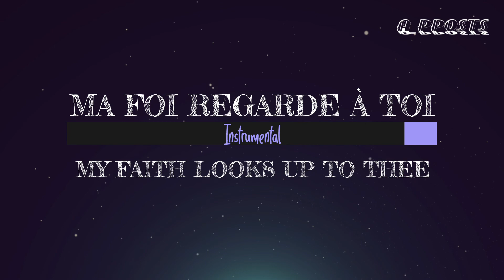MA FOI REGARDE A TOI | Instrumental | PRIERE ET MEDITATION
1. Ma foi regarde â Toi,
Toi, Agneau du Calvaire,
Sauveur divin;
Ecoute-moi quand je prie,
Ote tous mes péchés,
O laisse-moi dès ce jour
Etre à Toi!

2. Que Ta grâce infinie
Fortifie mon cœur faible,
Inspire mon zèle;
Comme Tu mourus pour moi,
Que mon amour pour Toi
Pur, chaud, inchangé soit
Un feu vivant!

3. Durant ma sombre vie,
Les épreuves m'environnent,
Sois mon seul Guide;
Change les ténèbres en jours,
Essuie mes larmes des peines,
Ne me laisse jamais
M'éloigner de Toi